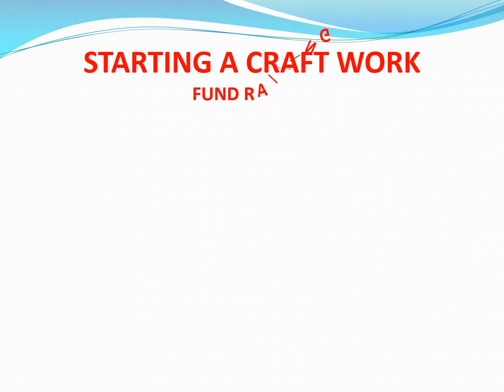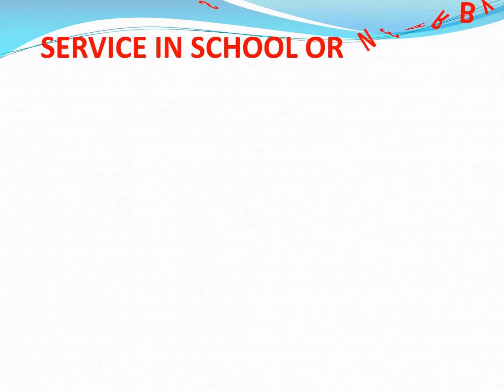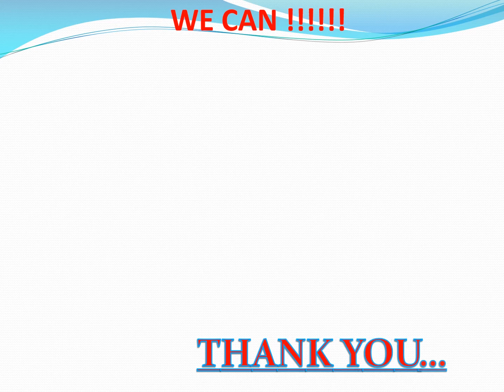SPEEDY SPEAKERS OF BETTATTI DFC 2016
PBL NILGIRI 2016
PANCHAYAT UNION MIDDLE SCHOOL,
BETTATTI,
COONOOR ,
THE NILGIRIS
TAMILNADU